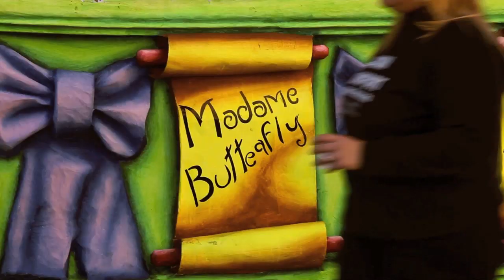Valletta Suites - City Life: Malta Carnival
produced by briangrech

Carnival celebrations in Valletta (2010).  A short clip highlighting Carnival in Malta - colourful floats and fancy costumes accompanied by loud Lady Gaga Bad Romance music and other popular pop hits!